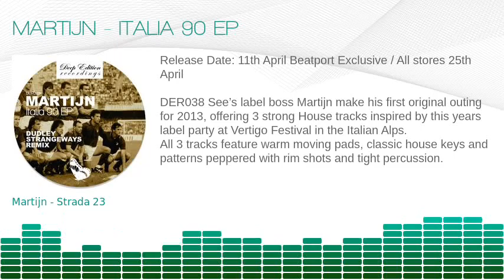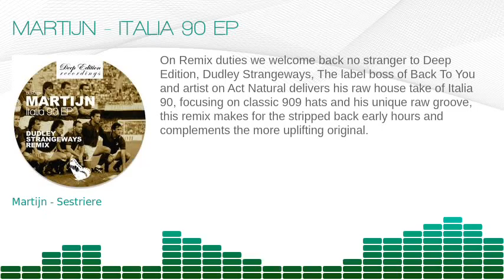Martijn - Italia 90 EP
Cat No: DER038
Artist: Martijn
Title: Italia 90 EP
Label: Deep Edition Recordings
Format: Digital
Tracks:
• Italia 90
• Strada 23
• Sestriere
• Italia 90 (Dudley Strangeways Remix)

Release Date: 11th April Beatport Exclusive / All stores 25th April

DER038 See's label boss Martijn make his first original outing for 2013, offering 3 strong House tracks inspired by this years label party at Vertigo Festival in the Italian Alps.
All 3 tracks feature warm moving pads, classic house keys and patterns peppered with rim shots and tight percussion.

On Remix duties we welcome back no stranger to Deep Edition, Dudley Strangeways, The label boss of Back To You and artist on Act Natural delivers his raw house take of Italia 90, focusing on classic 909 hats and his unique raw groove, this remix makes for the stripped back early hours and complements the more uplifting original.

In the future watch out for new releases penned for Pathway Traxx & Wally Stryk's Hermine Records both on 12" plus a Three track EP on Left Wing Recordings.